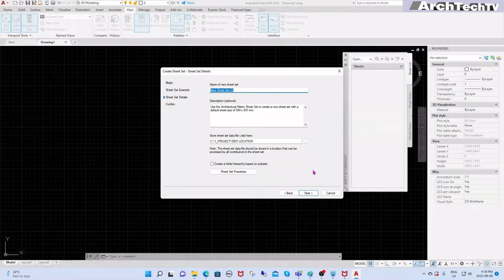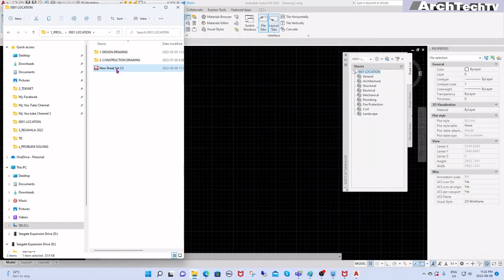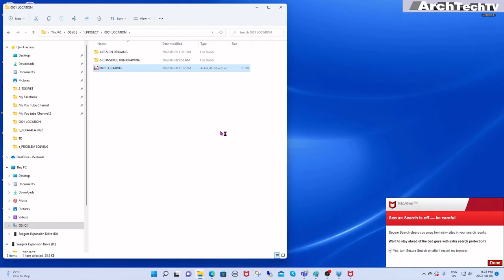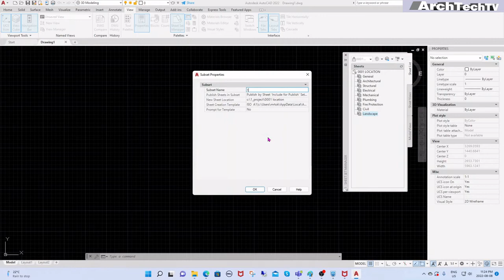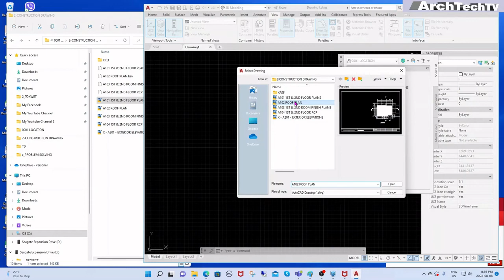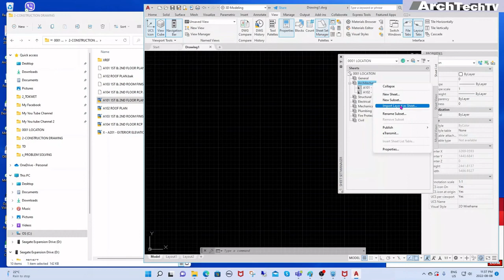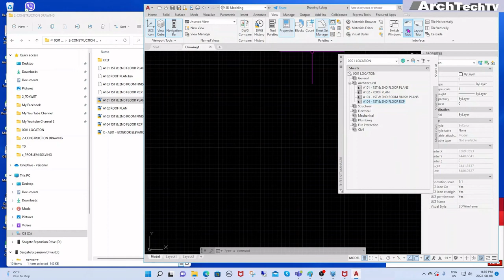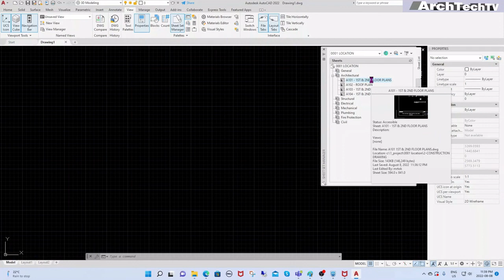AutoCad Tutorial 021 - SHEET SET MANAGER (PART 1)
How to Create Sheet set Manager.